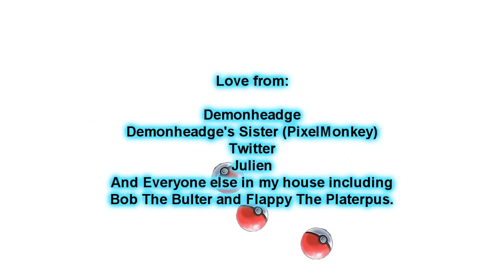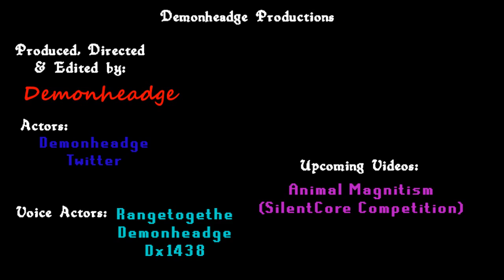[Runescape] MissaMelody's Present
First off, Happy Birthday MissaMelody.

Thanks to Rangetogethe for the awesome intro for this video.
If you think Dx owns as a Pokemon rate 5/5 yes I know he isnt a pokemon but still.

I hope you all enjoy this video and MissaMelody I hope you have a wonderful day, and hope that sickness doesn't effect it in anyway.

Its the thought that counts ;P